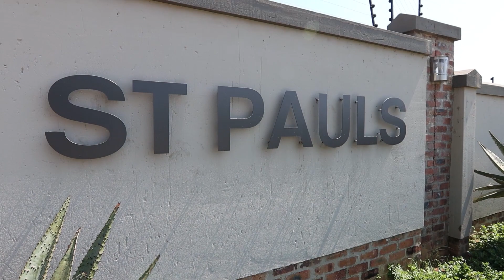ST PAULS A NASCAF CONSTRUCTION PROJECT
Begin to the end building of ST Pauls in Benoni done by NASCAF CONSTRUCTION PROJECT